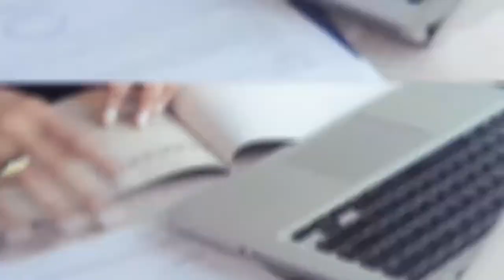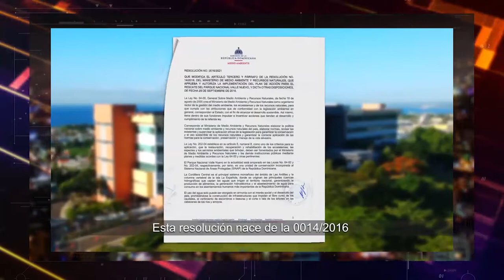ANÁLISIS A FONDO CON BAUTISTA ROJAS GOMEZ (LENIS OPINIONES)